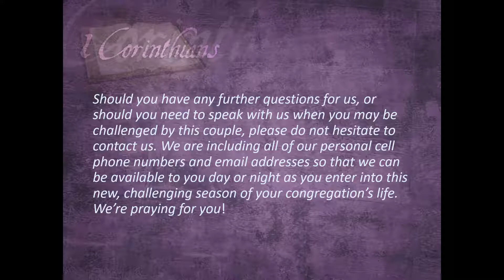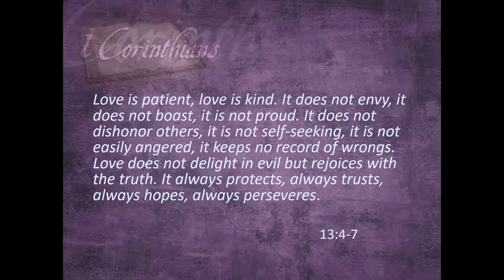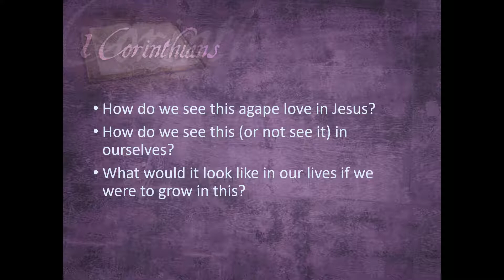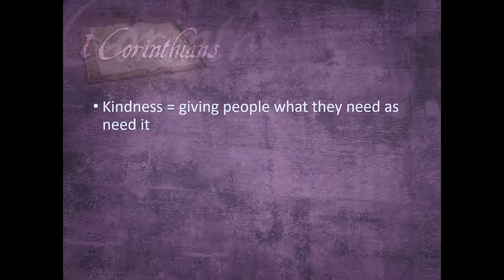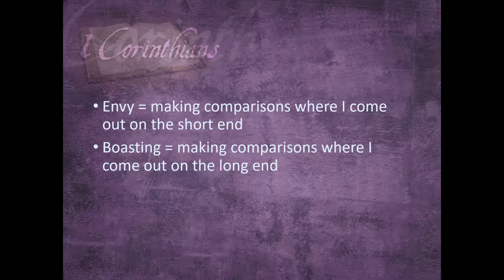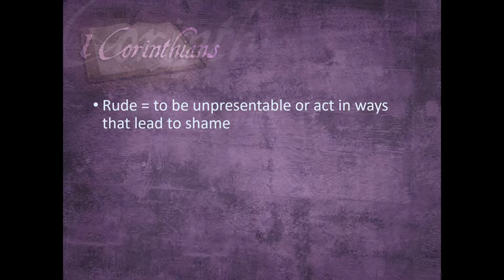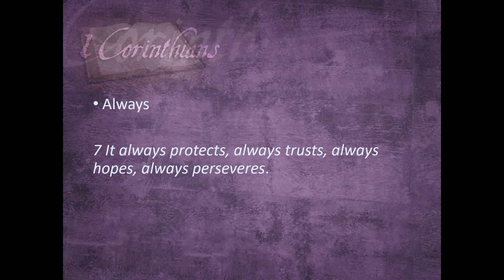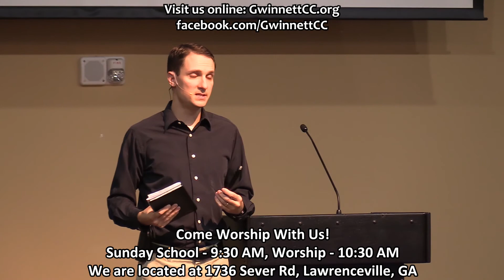2018/11/18 - Love Is